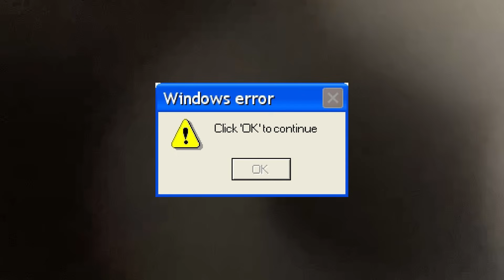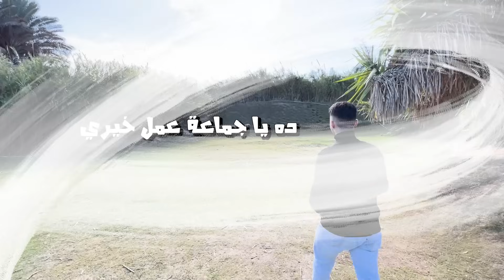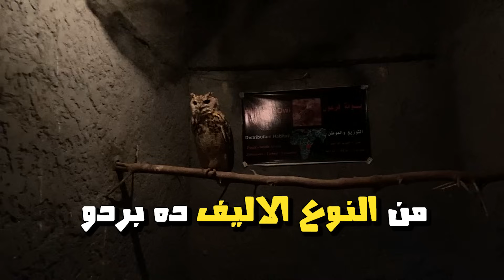مغامرة في حديقة الحيوانات